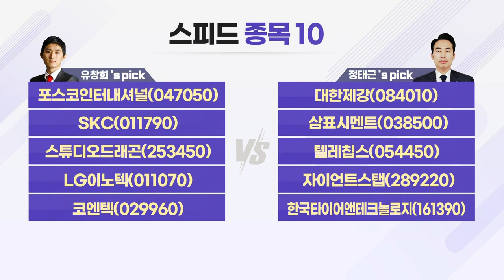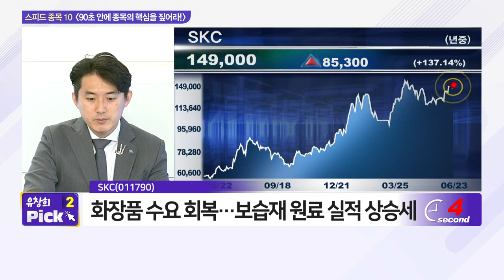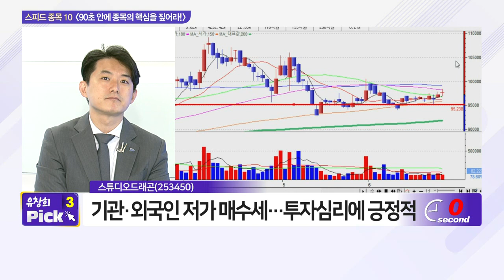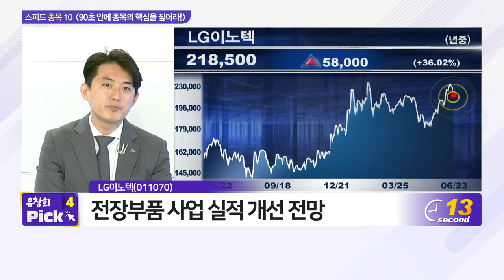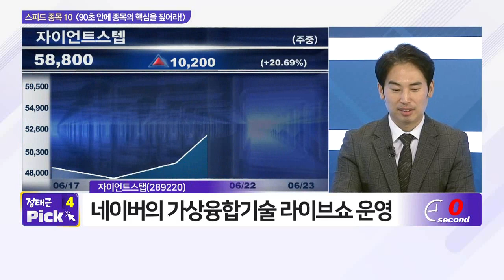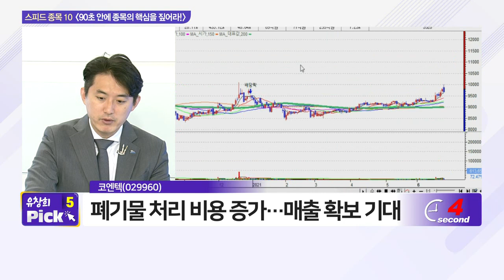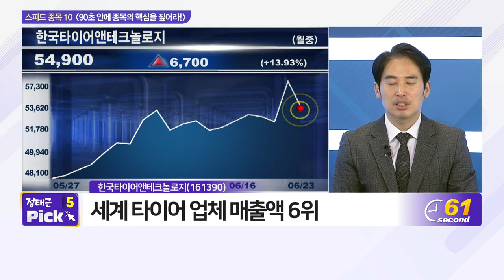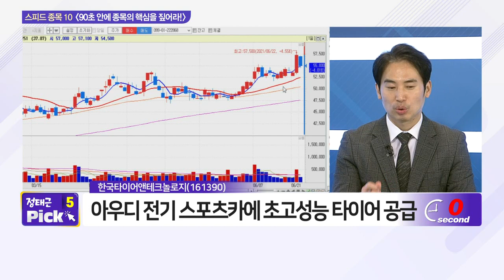포스코인터내셔널, SKC, 스튜디오드래곤, LG이노텍, 코엔텍, 대한제강, 삼표시멘트, 텔레칩스, 자이언트스탭, 한국타이어앤테크놀로지_스피드 종목 10 (20210623)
SKC(011790)
코엔텍(029960)

대한제강(084010)
삼표시멘트(038500)
텔레칩스(054450)
자이언트스탭(289220)